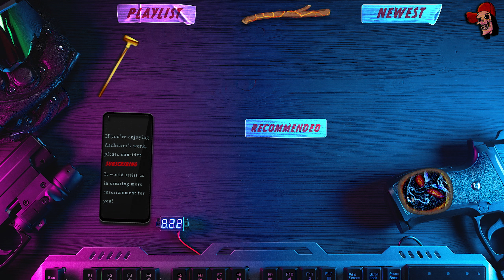I don't wanna play anymore.. ◆ First Impressions Amnesia: The Bunker - DEMO Part 2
Hey friends,
It’s been a rough period, and while I’m grinding to get the channel fully back up, I need a little help making sure Kiko 😿 and Honeybee 🦝 are taken care of.
The goal? Just 2 months of food for them while I rebuild momentum here. Every single contribution helps.

It would mean the world to me (and to them). Either way, I appreciate you being here. Excited to spend more time with you all again. ❤️ We journey further down into the bunker and it's very dark. So I can't see anything. I can't see anything. And there's really awful noises.

My Experience ◆
I played maybe like 15 minutes of the first Amnesia title. Y'know.. like the one everyone knows from back in the day.

Amnesia: The Bunker is a first-person horror game set in a WW1 bunker. A relentless, AI-driven monster stalks you. Survival depends on finding tools, crafting items, and keeping the lights on.

Intro Music (if applied) by Karl Casey ◆ @WhiteBatAudio
[Thank you so much!]
SYNTHETIC DREAMS

◤ Amnesia: The Bunker • Amnesia: The Bunker Gameplay • Amnesia: The Bunker Playthrough • Amnesia: The Bunker Let's Play

...disconnecting